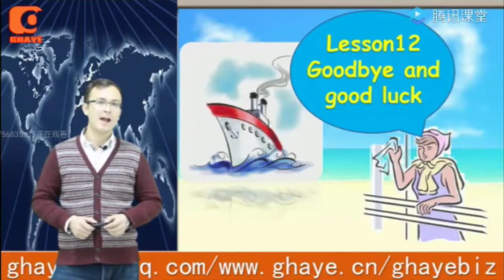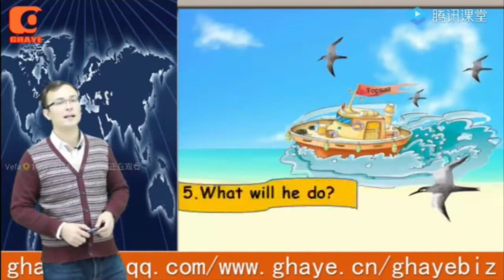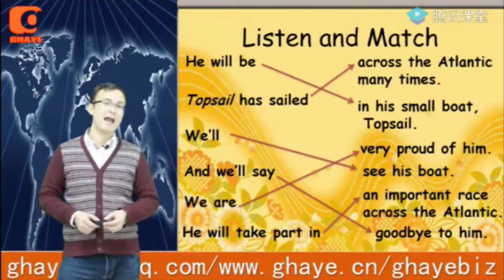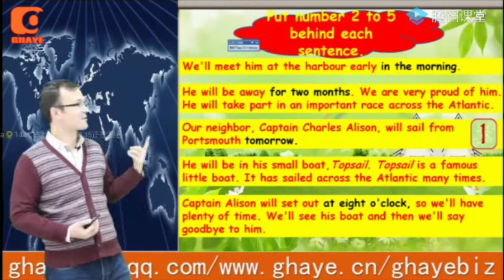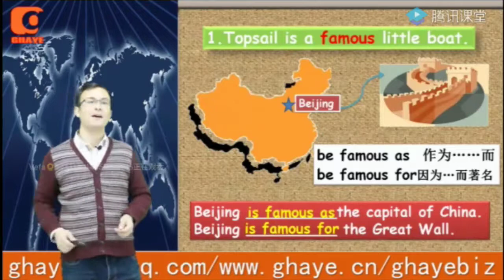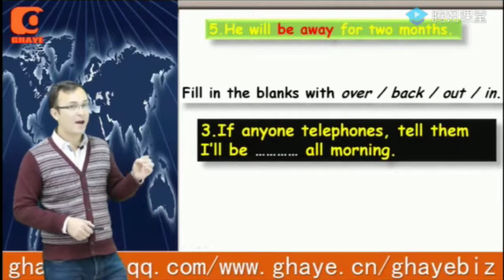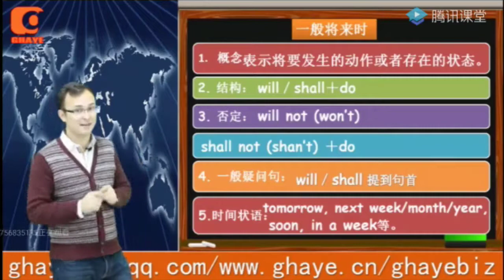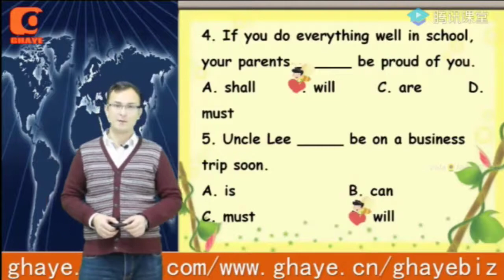يېڭى ئۇقۇم ئىنگىلىز تىلى 2 - كىتاپ 12 - دەرس